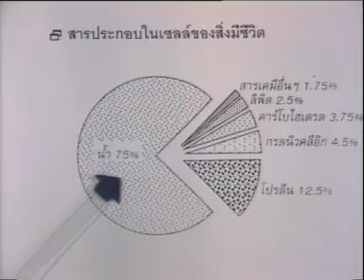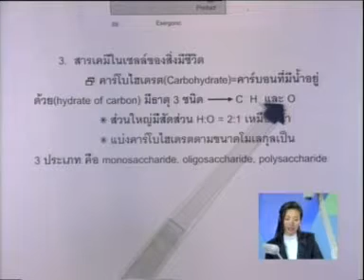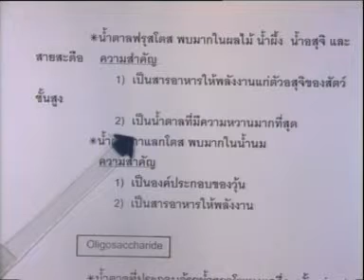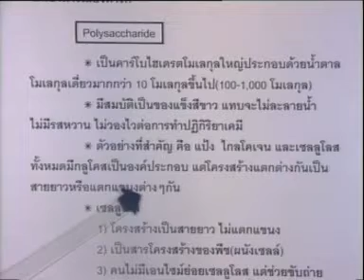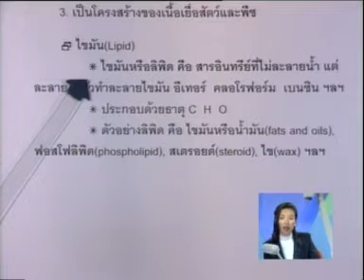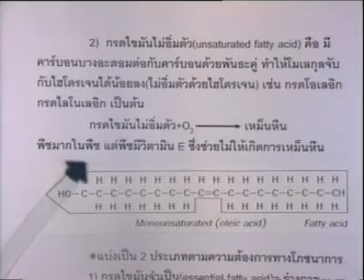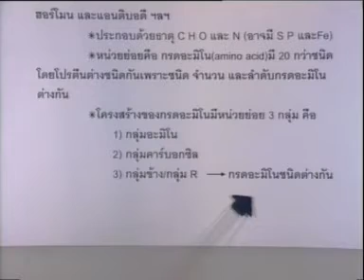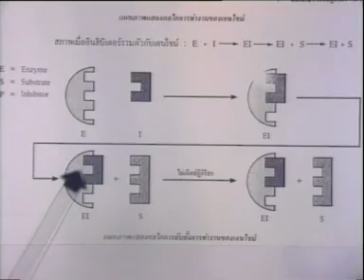[ชีววิทยา] ทบทวนความรู้ ม.ปลาย ตอนที่ 7 สารเคมีในเซลล์ของสิ่งมีชีวิต